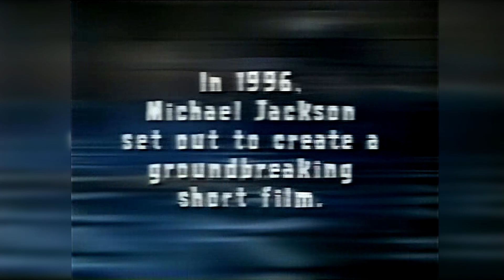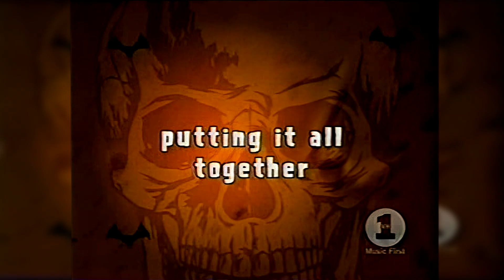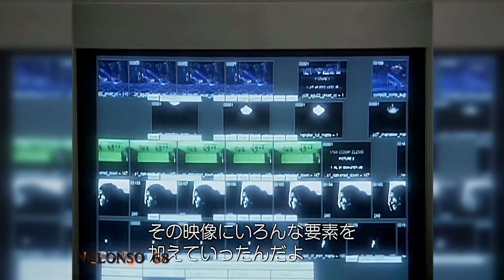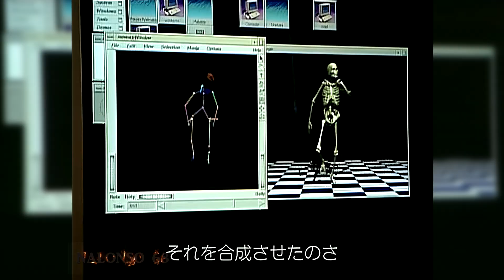Michael Jackson - The Making of Ghosts compilation 1996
videomix of rehearsals & make-up footage of MJ in the making of Ghosts compilation.
There are some secuences cut off in this video due to copyright and worldwide blockade.
Michael Jackson: The Making of Ghosts compilation 1996 (Enhanced).